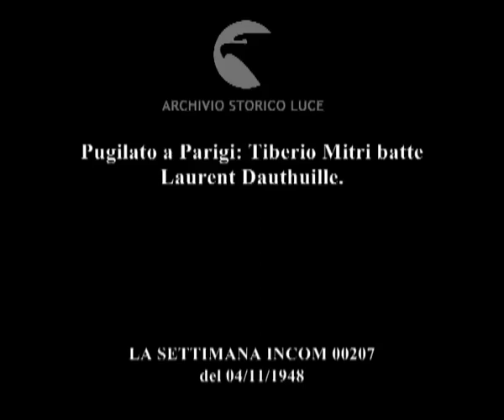Pugilato a Parigi: Tiberio Mitri batte Laurent Dauthuille.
Descrizione sequenze:fasi dell'incontro sul ring ; pubblico segue la partita ; Mitri ripreso dopo l'incontro ;